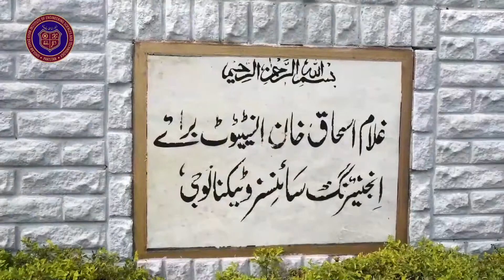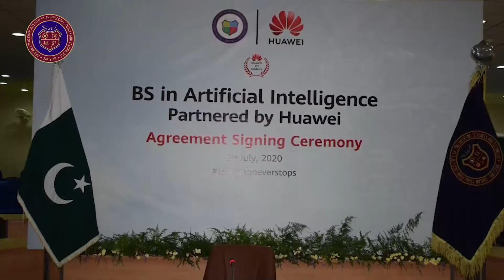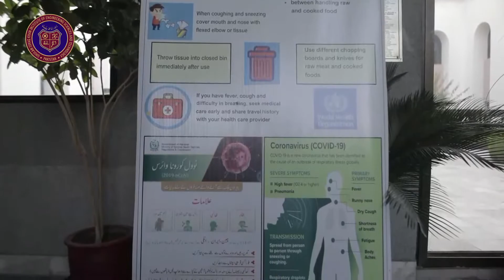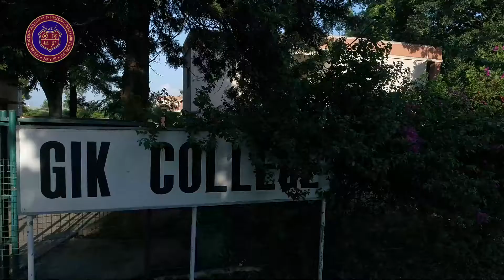Ghulam Ishaq Khan Institute of Engineering Sciences & Technology - GIK Institute - Topi, Pakistan.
The Ghulam Ishaq Khan Institute of Engineering Sciences and Technology (GIK) is one of the most prestigious engineering institutes of Pakistan. GIK is known the world over for setting a standard of excellence in the field of engineering.